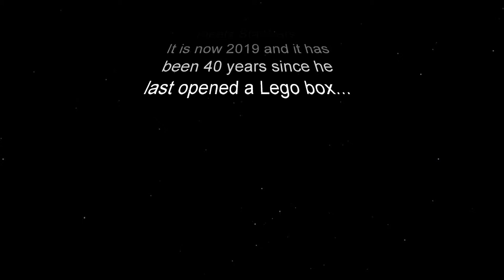Lego TIE-Fighter - part 3 of 5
It's been 40 years since I opened a Lego box. Here's my experience unboxing the Lego TIE Fighter...